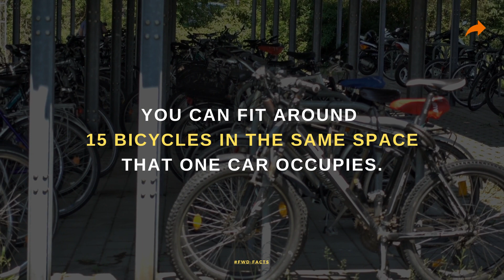Interesting Facts about Bicycles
Here are few amazing facts about bicycles.